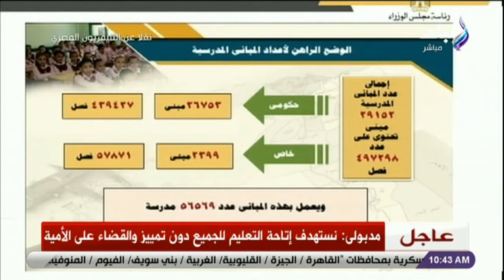رئيس الوزراء : نحتاج إنشاء 73 ألف فصل لنصل بكثافة الفصول إلى 40 طالبا